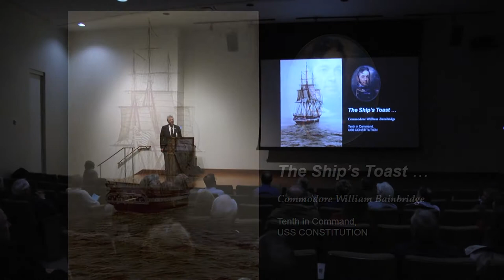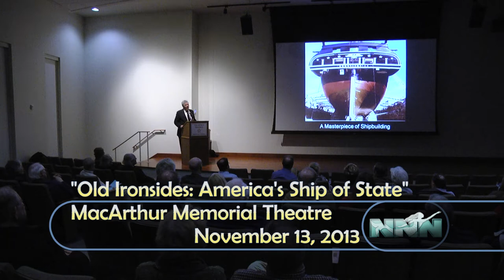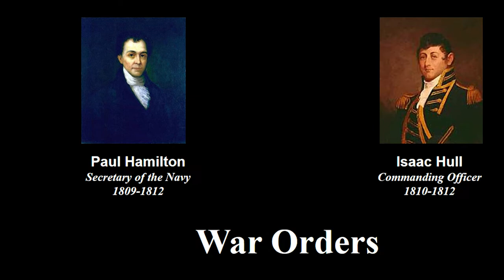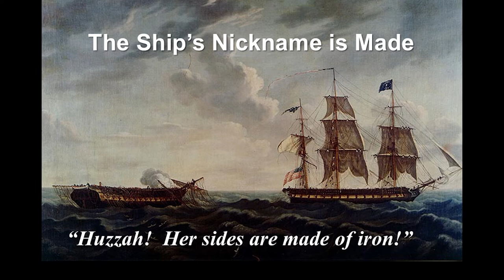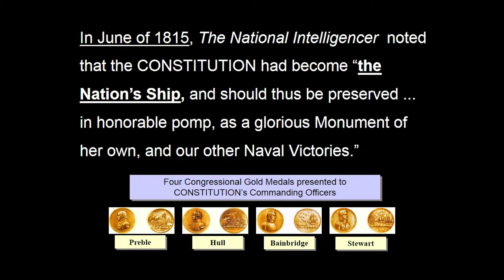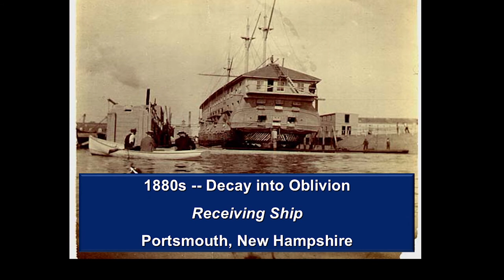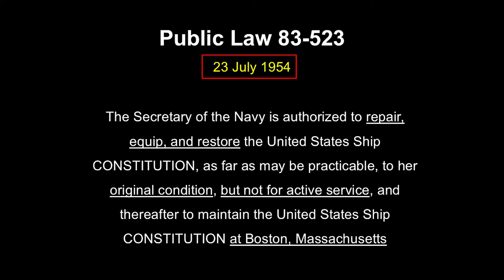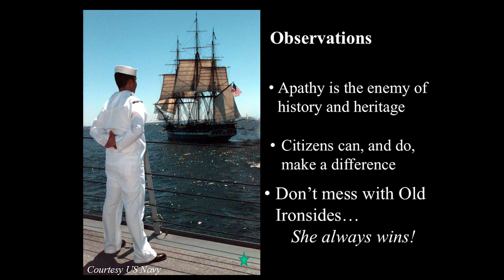Old Ironsides: America's Ship of State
The story of the 216 year old USS Constitution.  The presenter, Captain Christopher A. Melhuish, USN (ret.), commanded Old Ironsides from 1997 to 1999, and was on-board the ship during her historic sail in the summer of 1997.  Melhuish was instrumental in accomplishing Constitution's formal designation of "America's Ship of State" by the US Congress in 2009.
This presentation by the Norfolk, VA Historical Society was recorded at the Douglas MacArthur Memorial on 11/13/2013